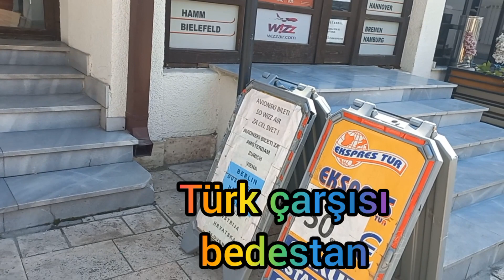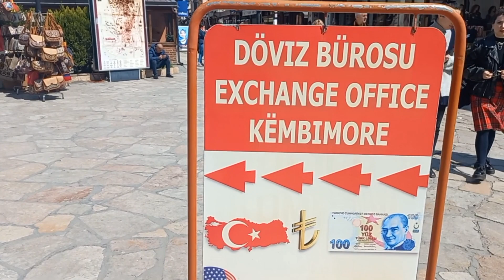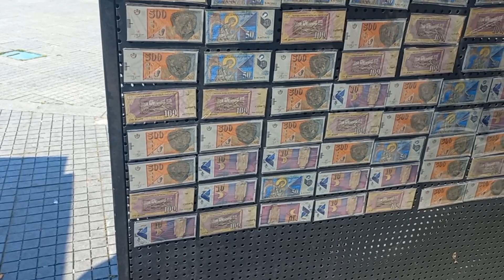Kuzey makedonya ÜSKÜP. Vardar nehri, Osmanli eseri taşkoprü , üsküp kalesi, Büyük İskender anıtı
Kuzey makedonya ÜSKÜP. Vardar nehri, Osmanli eseri taşkoprü , üsküp kalesi, Büyük İskender anıtı, iskenderin babası 2.ci Philip anıtı, Opera binası, arkeoloji müzesi , heykellerler donatılmiş, Vardar nehri üzerindeki köprüler, Rahibe terasa anıtı, milenyum haçı ,Makedon meydanı , üsküple simgeleşmiş kırmızı renkli ćift katlı otobüs, Osmanlı bedestanı ,Türk çarşısı , Bit pazarı , Üsküp köfyesi , karayip korsanları gemisi , Veziriazam Mustafa paşa Camisi ile birlikte Balkanlarda Osmanlının izi Kuzey makedonya ÜSKÜP

   Mustafa Kemal Atatürkün 2.5 yıl askeri eğitim aldığı ve bir dönem yaşadığı Vardar nehrinin çevresine kurulu Türk sehri Üsküpdeyim.

      Teşekkürler.